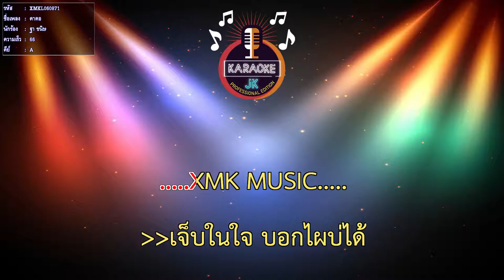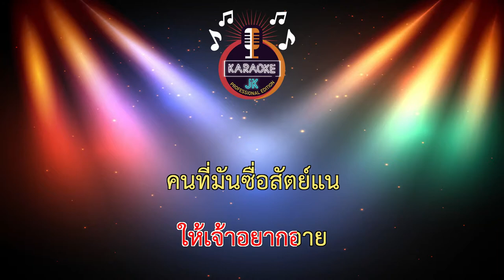คาคอ (66-A) - ฐา ขนิษ 【 Cover By คาราโอเกะดนตรีสด 】